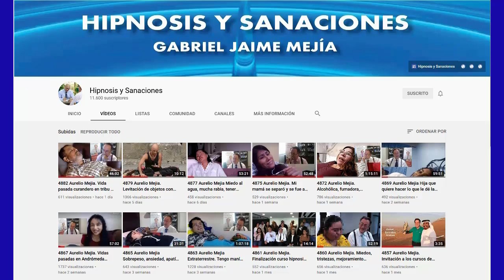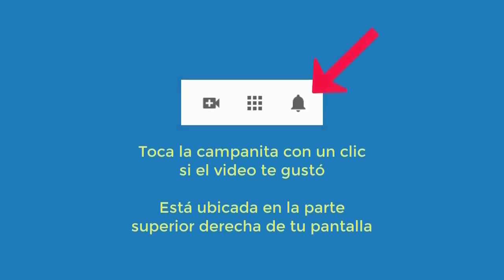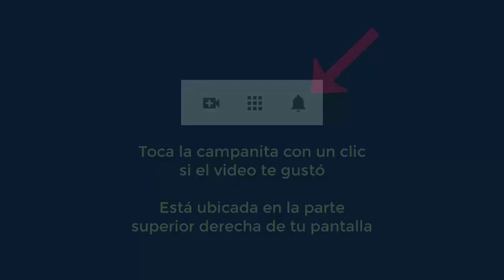5198 Aurelio Mejia hipnosis. Vida pasada español época conquista no trata bien a indígenas, matrimon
Hipnosis introspectiva por Aurelio Mejía. Vida pasada español época conquista no trata bien a indígenas, matrimonio de tortura, rechazo familia. 10 mayo 2022.